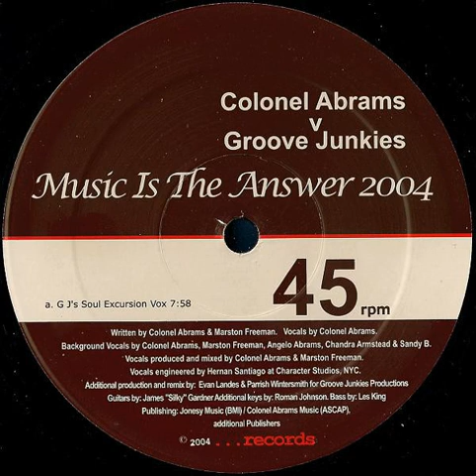Colonel Abrams V Groove Junkies ‎– Music Is The Answer (G J's Soul Excursion Vox)(2004)